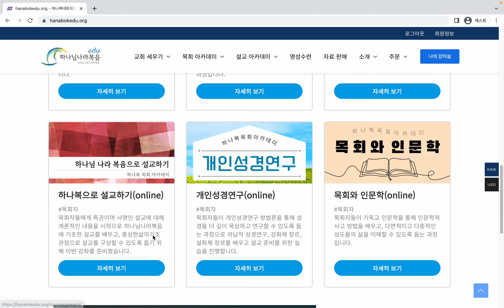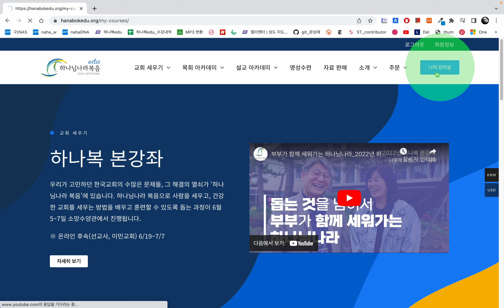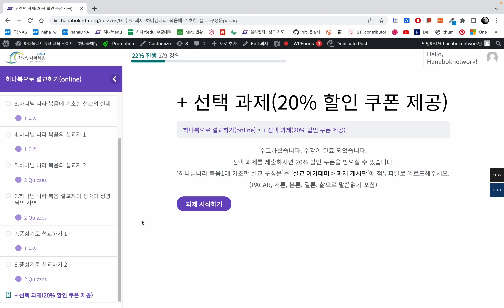하나복edu 수강신청 방법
하나복에듀 하나님나라복음DNA 네트워크의 다양한 강의 콘텐츠들을 편리하게 이용하실 수 있는 교육 사이트입니다.
건강한 교회를 세우기 원하는 목회자들과 성도지도자들을 위해 하나님 나라 복음에 기초한 "교회세우기", "목회아카데미", "설교아카데미", "영성수련" 등의 강의 콘텐츠가 준비되어 있습니다.
본 영상에서는 본인의 회원구분에 따른 하나복 강의 콘텐츠 수강신청 방법을 소개해 드립니다.